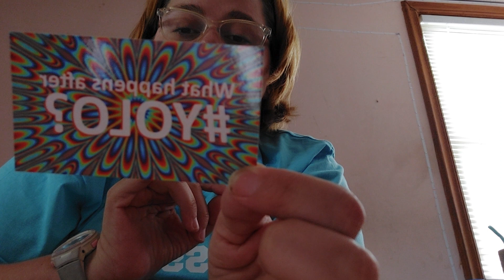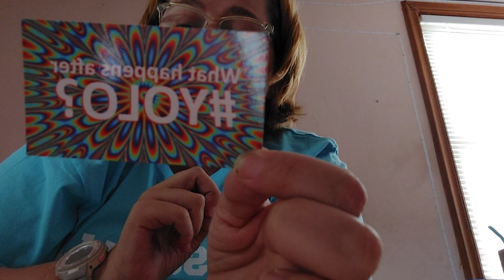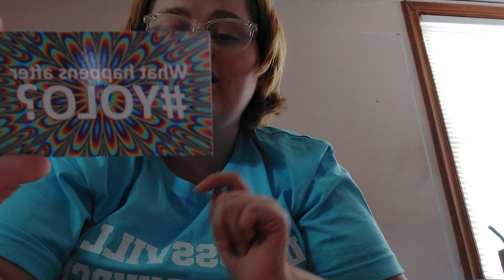what happens after